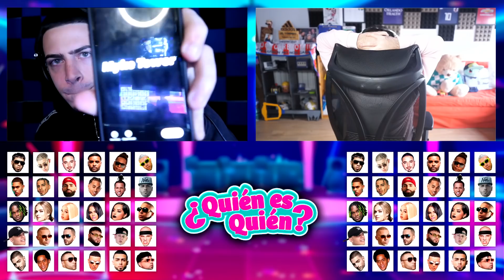¡¿QUIEN ES QUIEN?! ADIVINA EL CANTANTE DE REGGEATON ft. Ritzy.